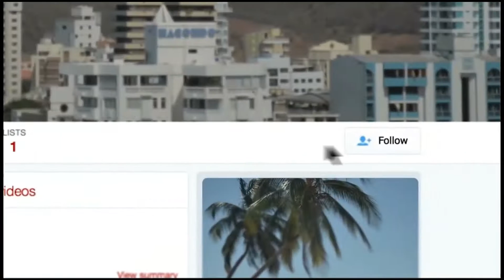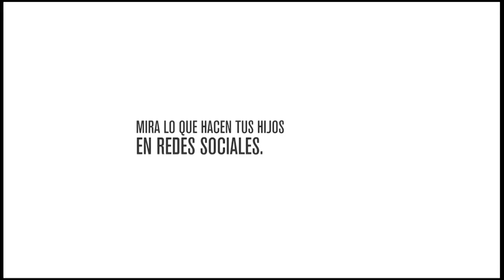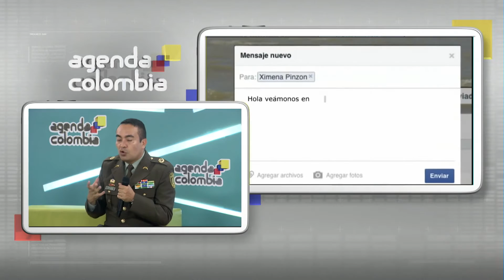Entrevista con el T.C. Fredy Bautista sobre el uso seguro de las redes sociales